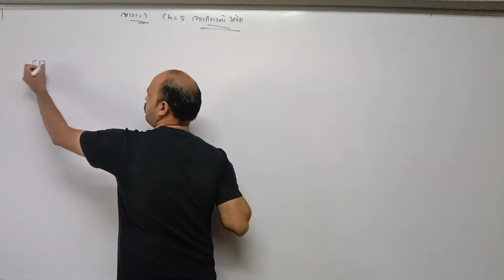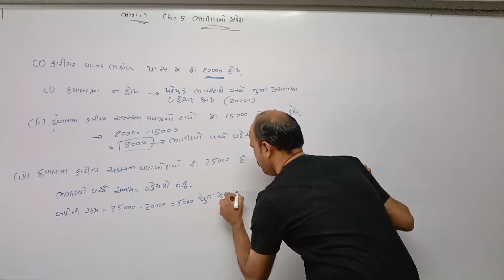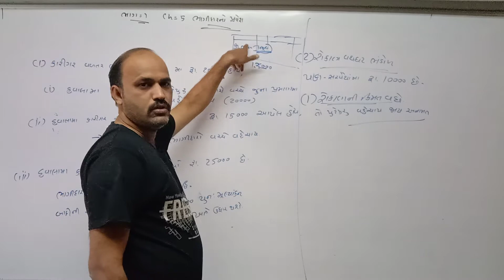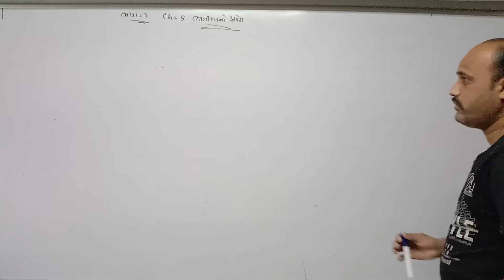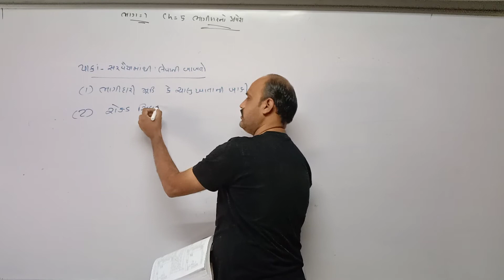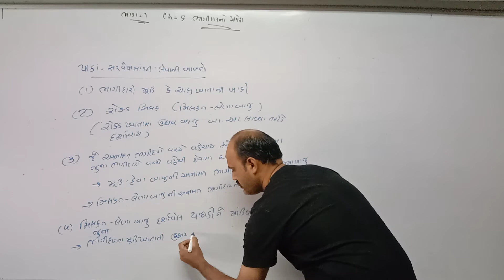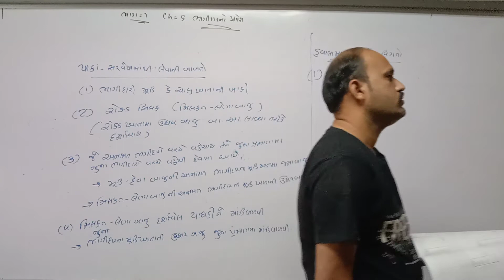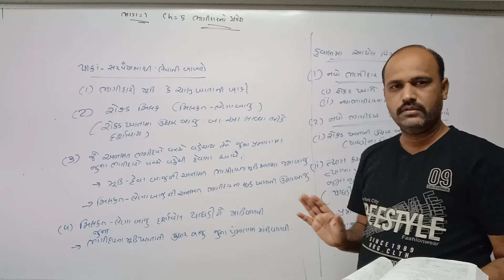STD 12 Com GujMed AC P1 Ch 5 P13